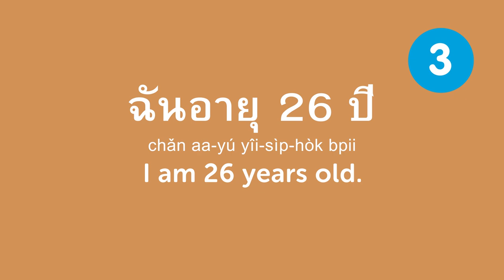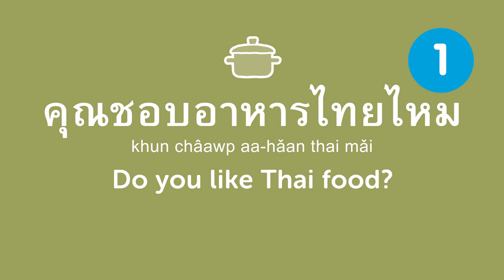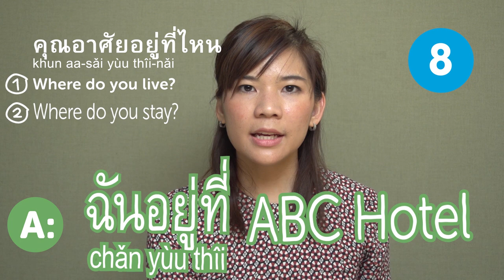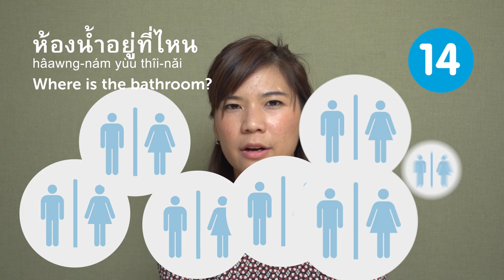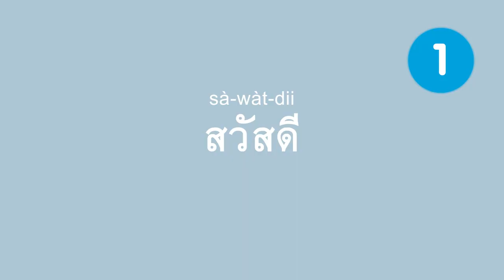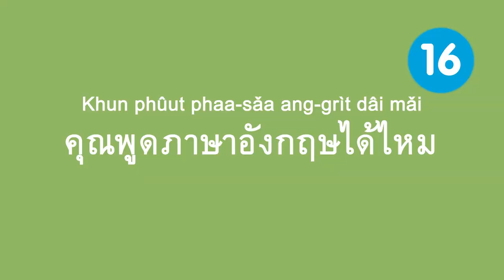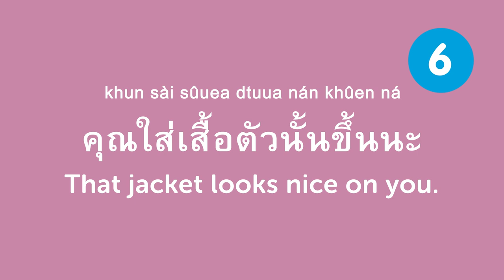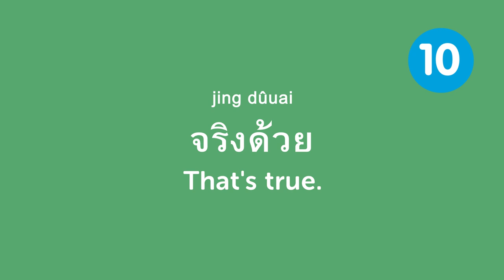1 Hour of Thai Conversation Practice - Improve Speaking Skills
← Start speaking Thai like a native, click here and access the best resources to improve your speaking, listening and reading skills!.
↓ More details below ↓

Step 3: Start speaking Thai the fast, fun and easy way!

If you understand Thai but can't speak it, this video is for you because we will help you improving your Thai speaking skills!

In this video, you'll learn the basics to have conversations Thai. If you want to start learning Thai, this video is made for you. Our host expresses herself in simple Thai, with subtitles. This video will challenge your reading and listening comprehension skills and help you progress in your Thai study.